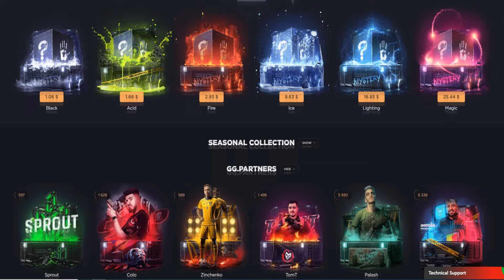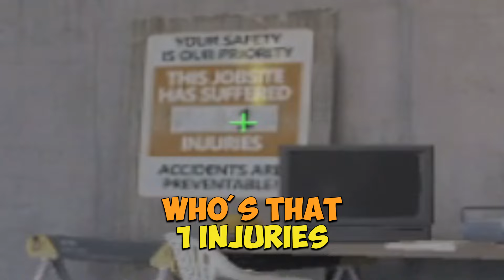I LOVE CS2 PREMIER